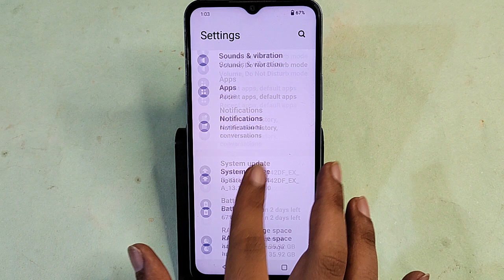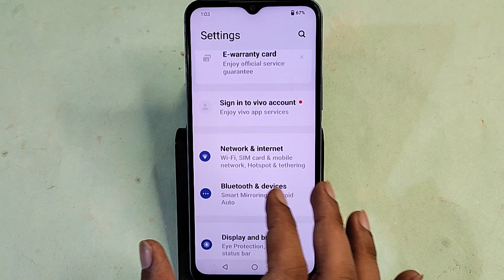Vivo T3 Lite 5G me fingerprint lock Kaise lagaen, how to set fingerprint lock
vivo t3 5g me fingerprint lock kaise lagaye,vivo t3 5g fingerprint,vivo t3 5g me screen mein fingerprint lock kaise lagaen,vivo t3 5g app lock fingerprint,how to set fingerprint app lock in vivo t3,vivo t3 5g me fingerprint lock kaise lagaen